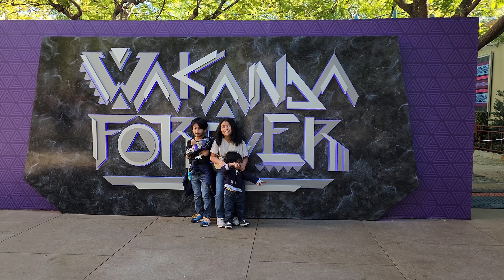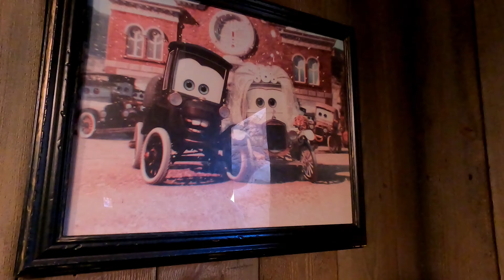Disneyland / California Adventure Park | November 2022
November 2022